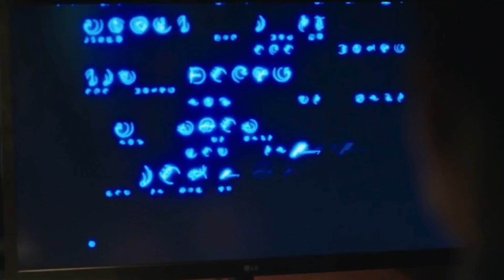Peacemaker Episode 6 Breakdown & Review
Today I'm here to discuss HBO Max "Peacemaker" Episode 6 "Murn After Reading" and I’m breaking it all down! This is my official SPOILER Review, Discussion and Scene Breakdown! Let's talk about everything in the comments and speculate about what to expect in the next episode!

Created by:
James Gunn

Based on:
Characters from DC

Written by:
James Gunn

Starring:
John Cena
Steve Agee
Danielle Brooks
Robert Patrick
Jennifer Holland
Freddie Stroma
Chukwudi Iwuji

Composers:
Clint Mansell
Kevin Kiner

Executive producers:
James Gunn
Peter Safran
Matt Miller

Original network:
HBO Max

►All of Us Are Dead (지금 우리 학교는) Netflix Series Review | Ending
►The Woman in the House Across the Street from the Girl in the Window Netflix Series Review

► CHAPTER TIMES:
Intro - 0:00
Breakdown Begins - 1:10
Murn tells all -1:58
Peacemaker goes to school - 4:30
White Dragon on the loose - 6:35
Butterfly gone rogue - 7:05
War is coming - 10:35
The Ending - 11:40
Final Thoughts/Outro  - 14:00

MOVIE REVIEWS
0/5= Film at its worst
1/5= Terrible
2/5=Bad
3/5=Good
4/5=Great
5/5=Masterpiece